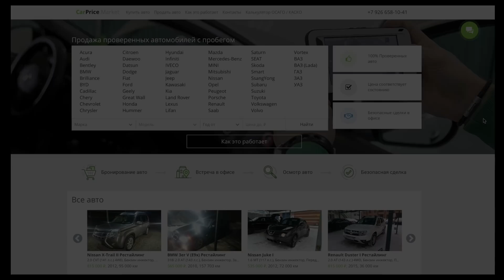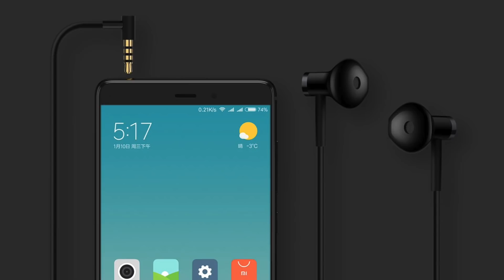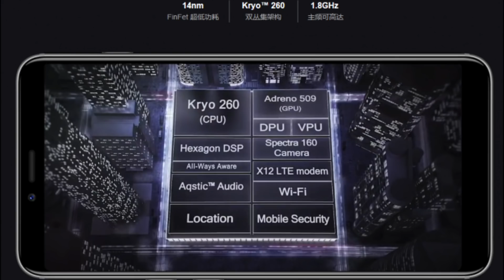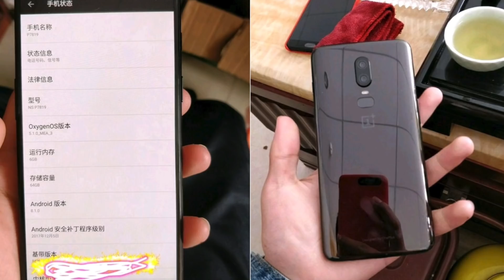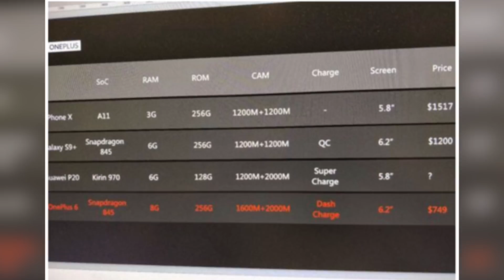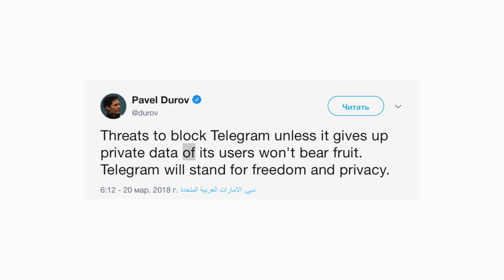Обман Xiaomi, смарт часы за 20$ и все про One Plus 6